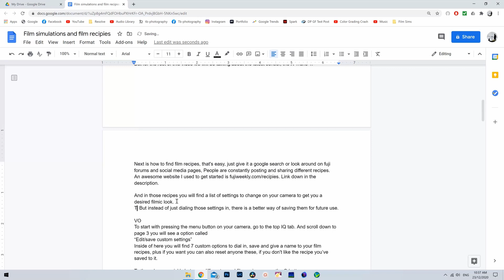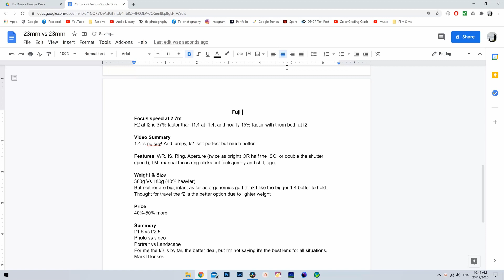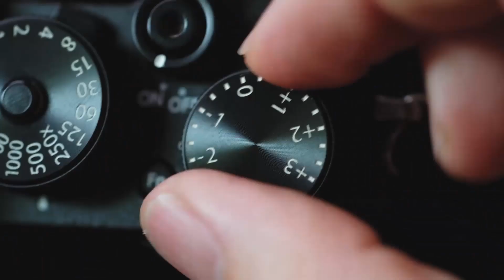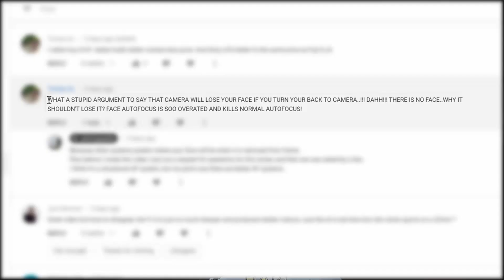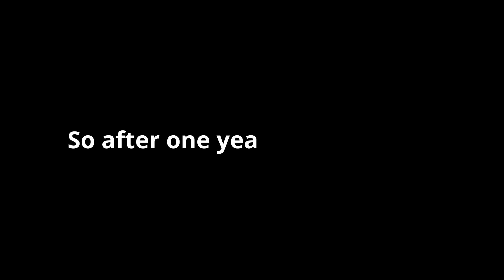What I learnt from my first year of YouTube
What a educational first year it has been on YouTube, a lot has been learnt and I have loved every moment of it.

My cameras - Fujifilm XT4 - GFX 50R
My studio video lens - Fujifilm 23mm f/2
My favorite lenses - Fujifilm 10-24mm f/4 & 50-140 f/2.8 / GFX 50mm
Tripod - Manfrotto BeFree Series
Studio Light - Godox SL60W
Microphones - Rode  video MicGo - Sennheiser K6 + Sennheiser shotgun
Bag - Lowepro flipside sport 15L AW